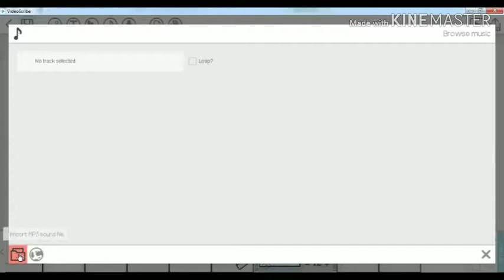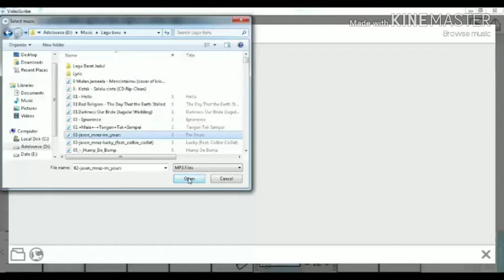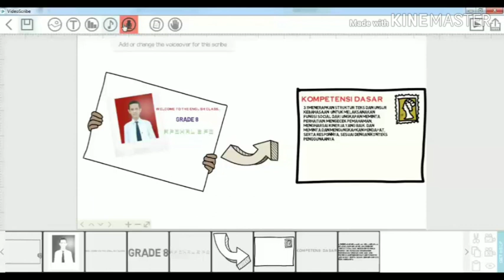5 Memasukkan Audio MP3 pada Aplikasi Sparkol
Video Tutorial Pembuatan Video Animasi berbasis Sparkol